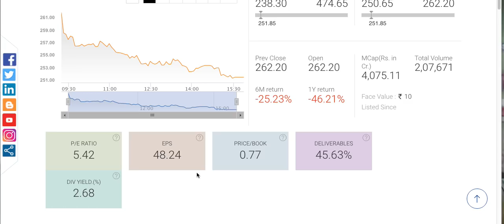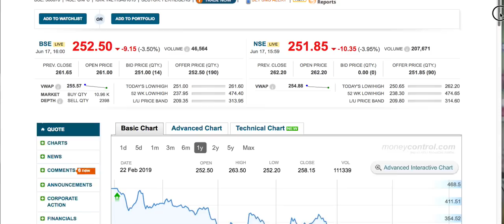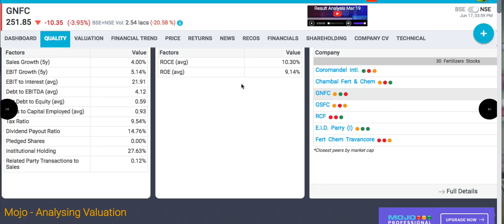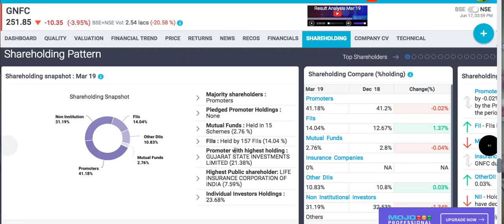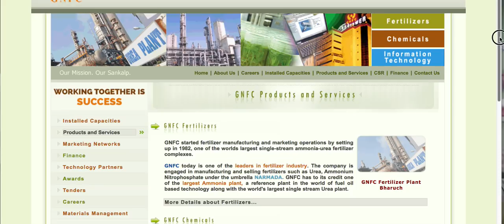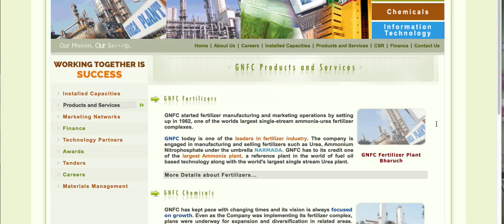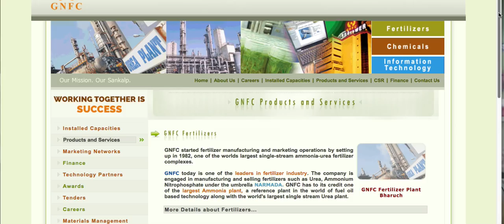GNFC stock review q4 results बहुत गिर गया है भाव अब क्या करें ? | long term shares LTS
Gujarat narmada vally fertilizer stock information. june 2019.